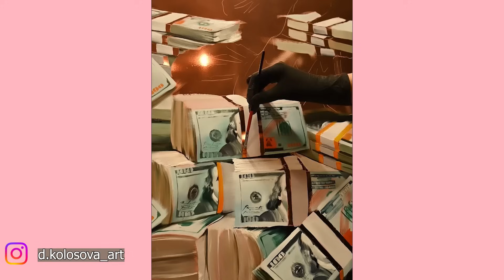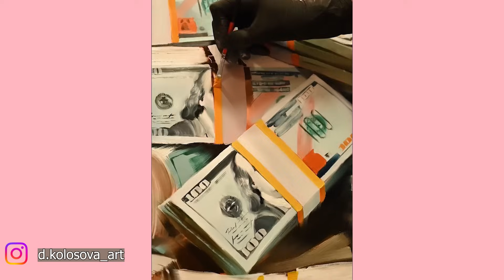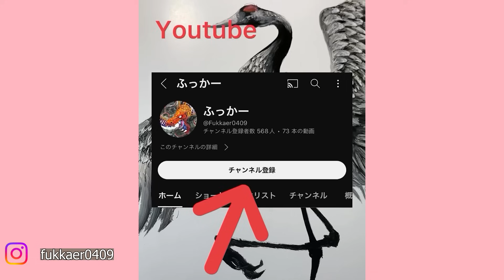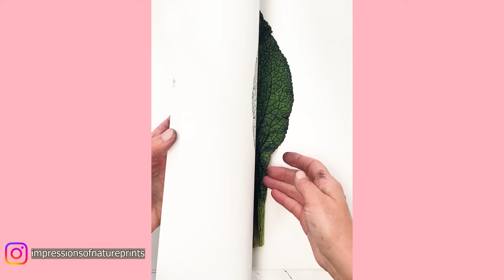Oddly Satisfying Video with Calming Deep Sleep Music _ Stress Relief & Meditation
chefjungstedt
Be-Still-The-Earth-_-Norvik-Moonlit-Flame
Be-Still-The-Earth-_-Norvik-Shaping-_ambient-meditation-relaxing